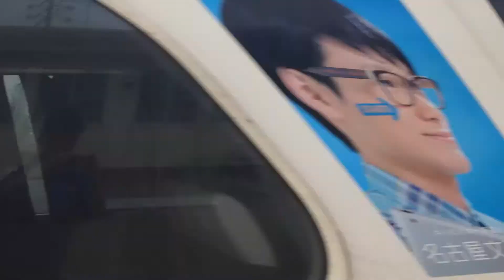5/16に撮影した1030-1230系 全3編成 走行シーン集 (新安城のみ) (MH付き)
2015年5月16日
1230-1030系 全3編成 1131F,1132F,1133F
快特新鵜沼行き,快特豊橋行き,特急岐阜行き,特急豊橋行き
16日に撮影出来た1030−1230系の走行シーンを一つにまとめてみました。
この日は運良く全編成が姿を現してくれました。
さらにミュージックホーンや名鉄伝統の警笛3発鳴らす姿を撮る事も出来てよかったですw。
ですが、1132Fに限っては1本しか撮影出来なかったのが少し残念でした...
もうすぐ引退と言う事ですが今まで通りの走行を続けるこの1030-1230系達の引退と言うのがもうすぐだなんて未だに信じられません。
こんなに轟音を立てて走る姿が見れなくなるなんて...
他にも1380系も撮れたら撮りますし、1850系の方も同じようにして行く予定でいます。